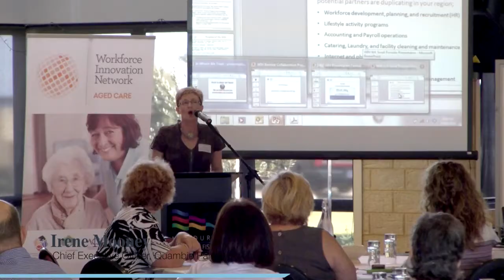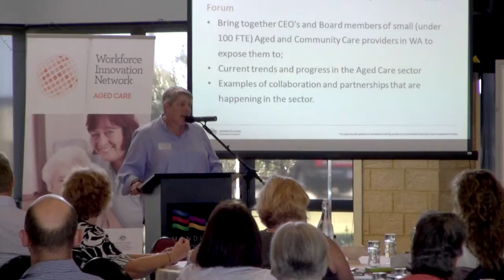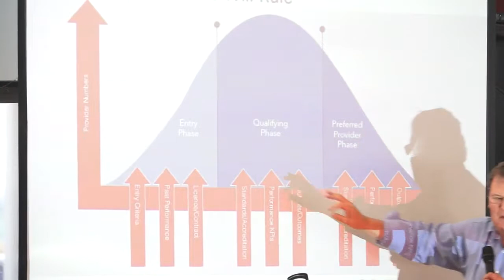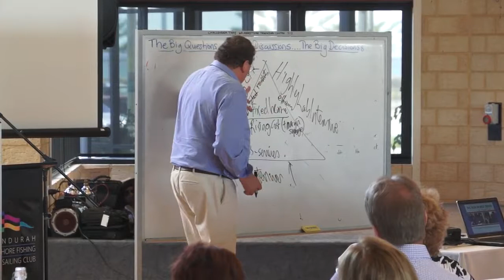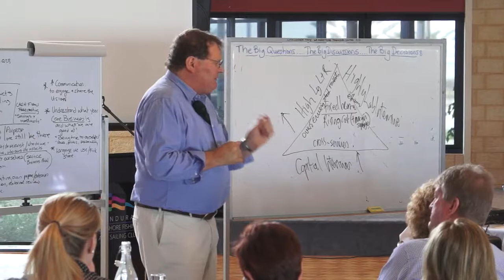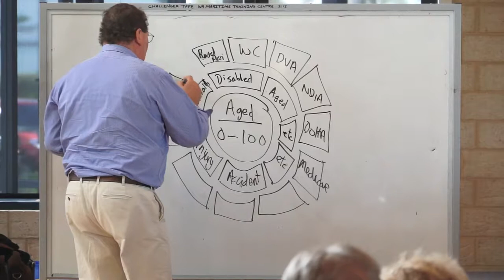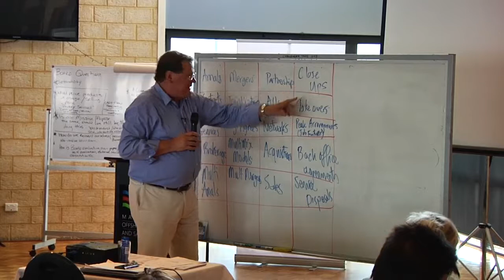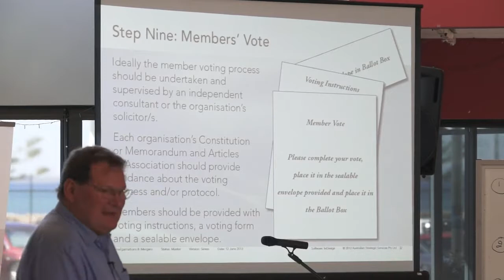Michael Goldsworthy, workforce planner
Michael Goldsworthy was the key note presenter at the Southern Perth/Peel Collaboration and Participation Forum in February 2014